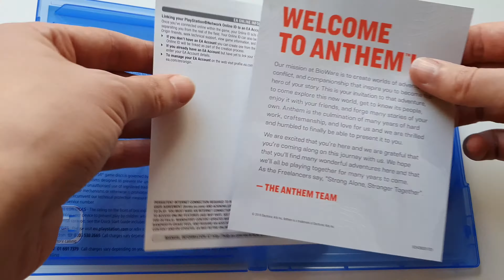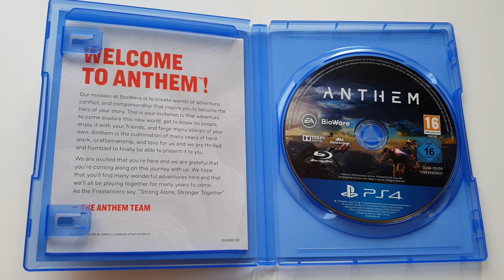Anthem PS4 Unboxing